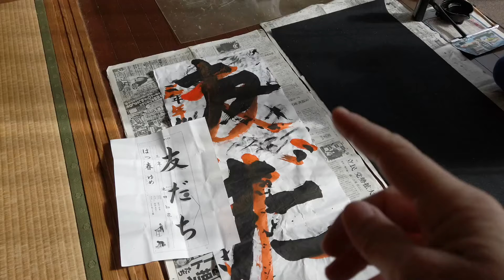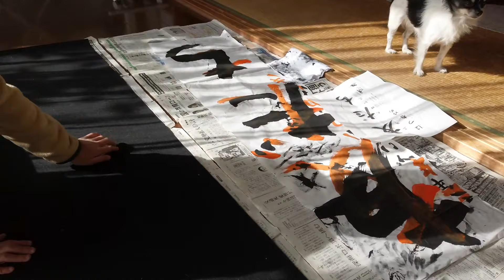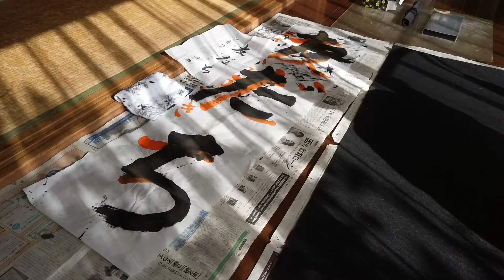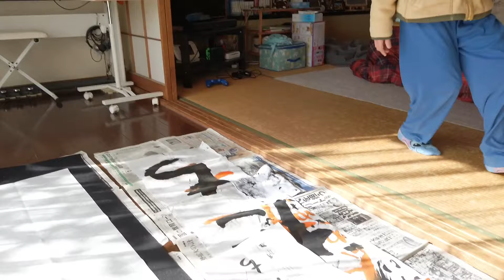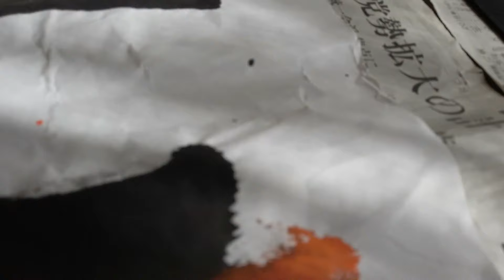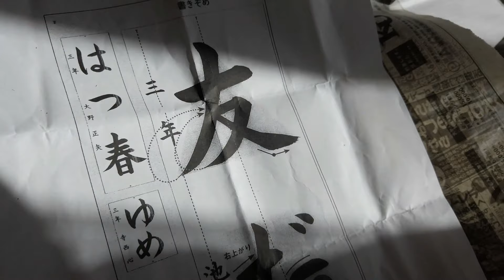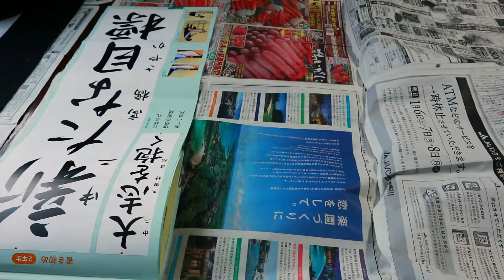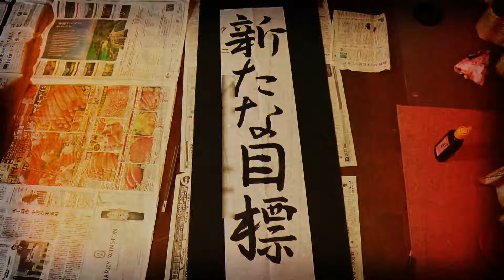VLOG de JAPON en Familia + Kakizome el Primer Kanji del Año + Tarea de Invierno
En este vlog de Japón en familia Yu y Ro nos enseñan su tarea de Invierno, hacer el Kakizome o primer kanji del año! Descubran los secretos de shodo o caligrafia japonesa en un modo casual y entretenido